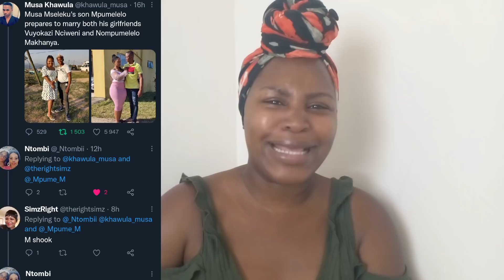Musa Mseleķu's Son to Lobola his 2 Girlfriends with His Inheritance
Hey Bantase welcome back to the channel and today we are talking about

@therightsimz on Instagram
@therightsimz on Twitter